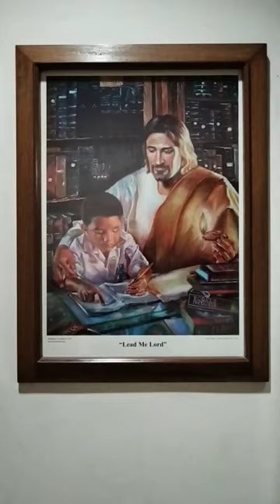Paintings of the late Mr. Joey Velasco at the Provincialate Office of the Carmelites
The Joy of Our Life in Carmel